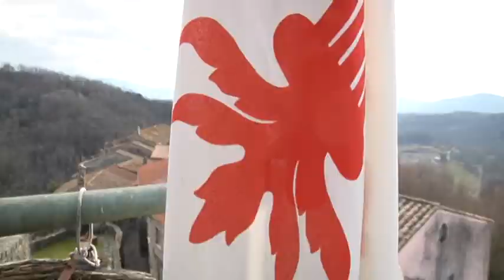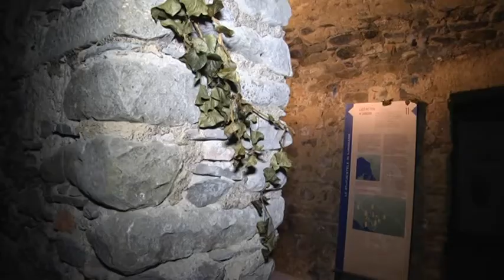"Quattro passi tra i borghi della lunigiana" 19-02-2018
"Quattro passi tra i borghi" Una serie di documentari per raccontare la bellezza del nostro territorio prodotti dalla nostra emittente. Protagonista di questa prima serie la Lunigiana storica. Appuntamento lunedì prossimo alle 21.30